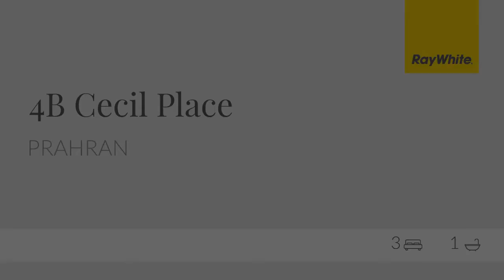Apartment for Rent in 4B Cecil Pl，Prahran, VIC,Receive $312 in Frequent Flyer points, Just for renti